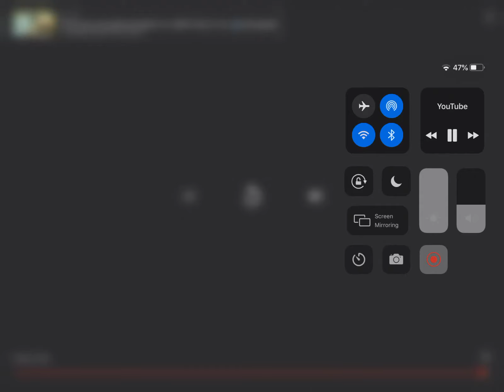Talking Tom and friends theme